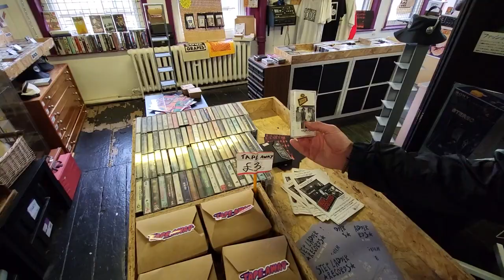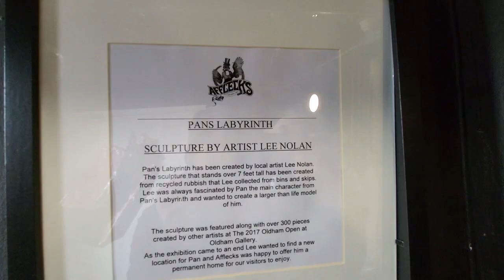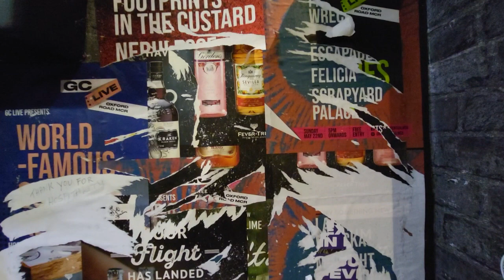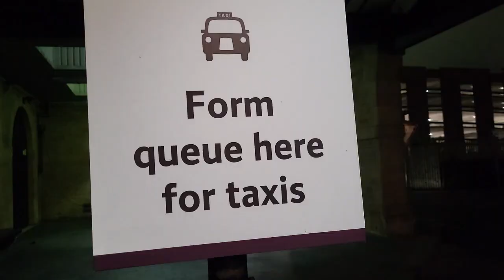Greg Griffin - Automatic Tour! Factory 251, Manchester - 4th May 2023 - a fans eye view!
If you dont want to see me get progressively more (and more) drunk, then def skip to the gig!! Rete night though. fell over on the escalators in Piccadilly though...smashed about 6 bags of Walkers crisps everywhere and f*cked my shoulder up...scenes. Hey ho. we only get to do it ONCE!! Peace